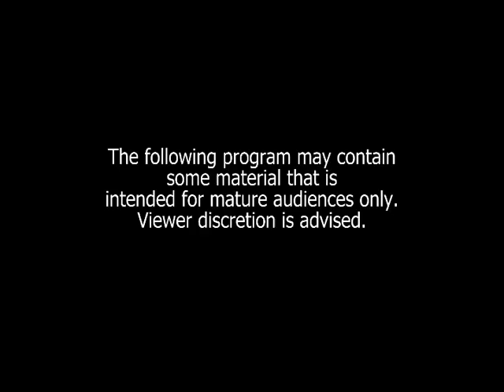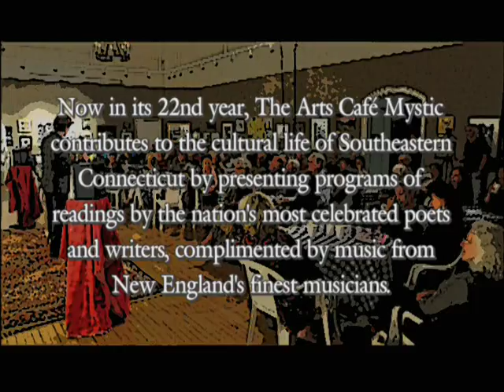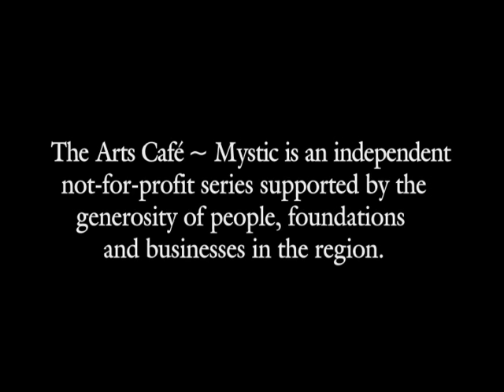Arts Café Mystic: Featuring Erica Jong - May 20, 2016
Featuring music by The Phred Mileski Quartet and featured poet Erica Jong. Recorded at the Mystic Arts Center on May 20, 2016.

The Arts Café Mystic contributes to the cultural life of Southeastern Connecticut by presenting programs of readings by the nation's most celebrated poets and writers, complimented by music from New England's finest musicians.

The Arts Café Mystic is an independent not-for-profit series supported by the generosity of people, foundations, and businesses in the region.